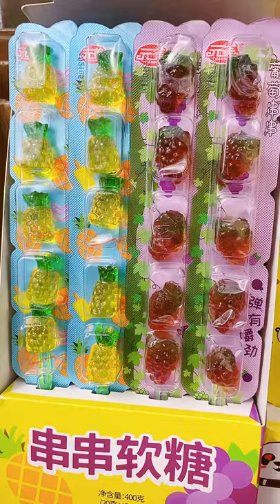Cooking gloves Chicken & Pork Cooking @Cooking a Turkey Breast, cooking apples @Cooking Eggplant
cooking games
cooking bacon in the oven
cooking mama
cooking asparagus
cooking classy
cooking duck
cooking delicata squash
cooking definition
cooking drumsticks
cooking dried beans
cooking drawing
cooking dash
cooking diary
d's cooking tonight
d's cooking
cooking eggs
cooking eggplant
cooking equipment
cooking eggs in air fryer
cooking essentials
cooking emoji
cooking fever
cooking fish
cooking gloves
cooking gauntlets osrs
cooking girl
cooking gifts
cooking halibut
cooking ham
j&h cooking
4-h cooking 101 recipes
h&t cooking
4-h cooking 101 project manual
4-h cooking 201 recipes
cooking ideas
cooking in animal crossing
cooking images
icooking nj
icookingstore
icooking hot pot east hanover
cooking suite
cooking jobs
cooking jokes
cooking jackfruit
j cooking words
jcooking odyssey
cooking kale
cooking knives
cooking knife
cooking kielbasa
cooking kabobs
cooking light
cooking lentils
cooking lobster
cooking mushrooms
cooking methods
cooking network
cooking noodles
in cooking
cooking oil
cooking oil smoke points
cooking okra
cooking oil dispenser
cooking orzo
cooking oatmeal